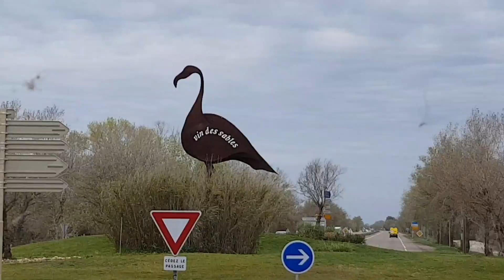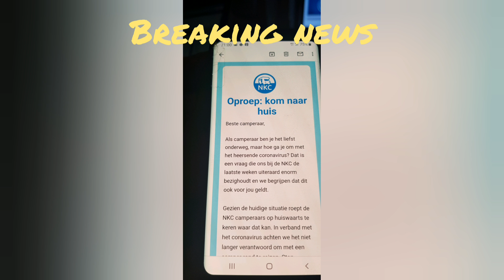Halsoverkop uit Frankrijk